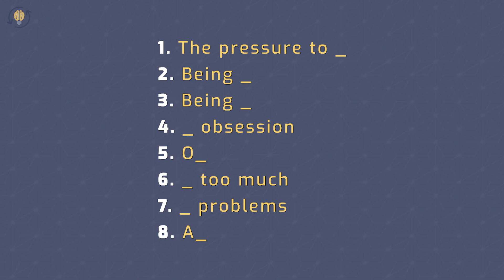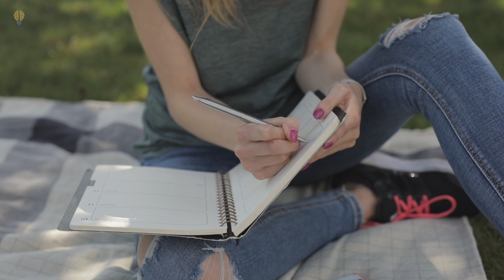8 Struggles Only INTJs Will Understand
👇 👇Most Accurate PERSONALITY TEST👇
✅ You should be aware of these 8 Struggles Only INTJs Will Understand!
If the Myers–Briggs Type Indicator assessed you as an INTJ (Architect/Mastermind) Personality Type, chances are you have some life struggles that are very common for you, but not so much for other personality types. INTJs are unique individuals, and with that rarity comes a lot of challenges.

Being different makes the INTJ feel different from the rest of the world, which isn't necessarily a bad thing. The INTJ finds that the majority of difficulties they face are challenges that they enjoy taking on, but there are some things that eventually become tiresome for them. You should undoubtedly be aware of your biggest struggles since their recognition will help you in overcoming them, allowing you to better design your life and achieve personal growth.  Here are 8 Struggles Only INTJs Will Understand.

⏰TIMESTAMPS⏰
0:00 - Why INTJs Struggle?
1:02 - 1. The pressure to succeed
1:55 - 2. Being spontaneous
2:52 - 3. Being diplomatic
3:47 - 4. Efficiency obsession
4:25 - 5. Overthinking
5:35 - 6. Demanding too much
6:16 - 7. Empathy problems
7:00 - 8. Alienation

👇YOU SHOULD WATCH👇
14 Things That INTJs Absolutely Hate